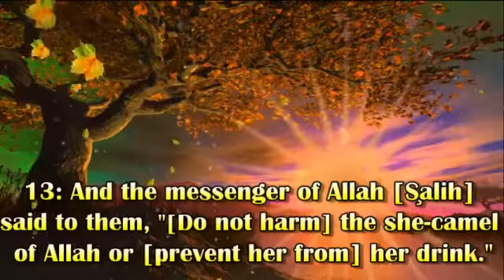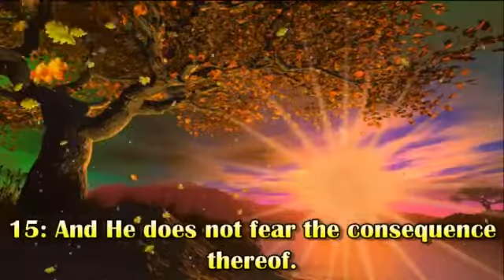91 Surah Shams By Sheikh Abdur Rahman As Sudais